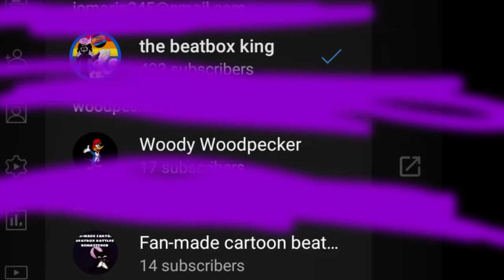proof TBQ is not my alt